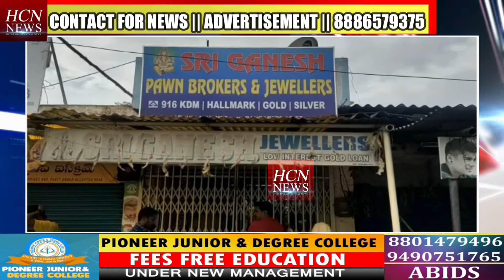| Gold Shop Me Chori | Deewaar Todkar Filmi Andaaz Me Chori Ki Vaardaat |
HCN HYDERABAD CENTRAL NEWS